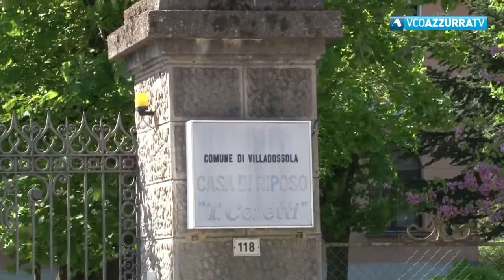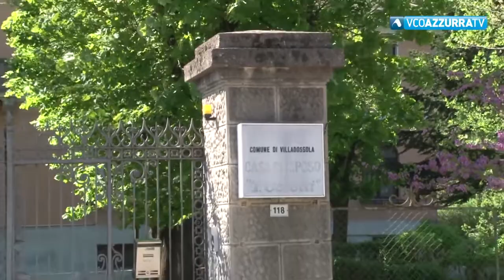Piemonte lancia lo screening delle case di riposo, saranno testate con tamponi rapidi ogni 15 giorni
30 ottobre 2020 -Il tampone rapido è del tipo che si autoprocessa, e a occuparsene sarà il personale di ciascuna struttura. A coloro che risulteranno positivi sarà fatto il tampone tradizionale